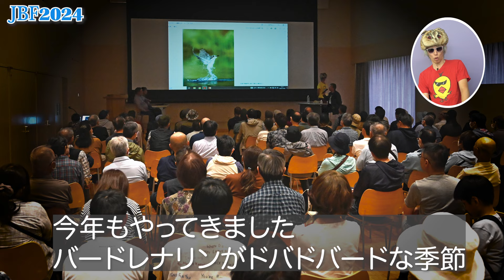ジャパンバードフェスティバル2024｜Japan Bird Festival 2024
ジャパンバードフェスティバル2024
2024年11月2日（土）3日（日）
手賀沼親水広場、手賀沼公園、他（千葉県我孫子市）